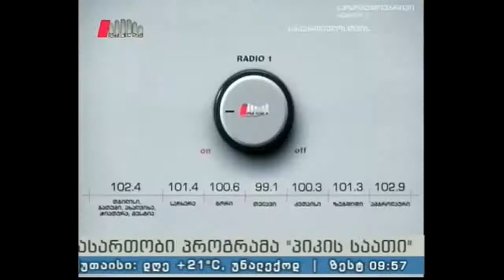"პიკის საათი" 29.04.16 სააღდგომო საგალობლები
გადაცემის სტუმარი: მგალობელ გოგონათა გუნდი "იალონი"
გადაცემის წამყვანები: სოფო გოდუაძე და ზაზა ხუციშვილი
გადაცემის პროდიუსერი: ეკა ტალახაძე